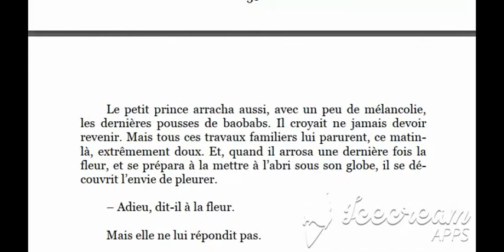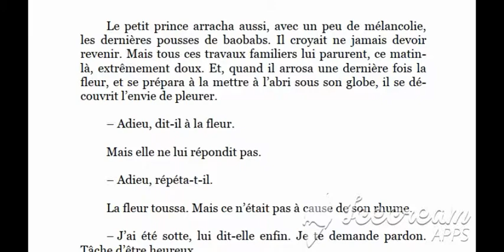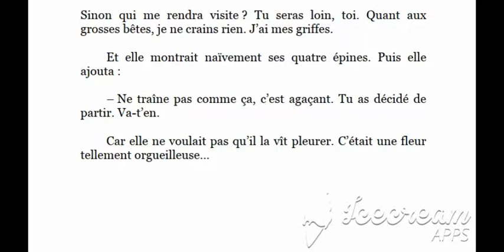Le Petit Prince - Livre Audio avec texte - Chapitre 9 - FR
Le Petit Prince livre audio en français

Le Petit Prince, par Antoine de Saint-Exupéry
Chapitre 9
Lu en français normatif par le hobo cycliste
french audiobook with text, petit prince livre audio avec texte, le petit prince audiobook, livre audio le petit prince
Enregistré en camping à Chancay, Pérou, à l'été 2019